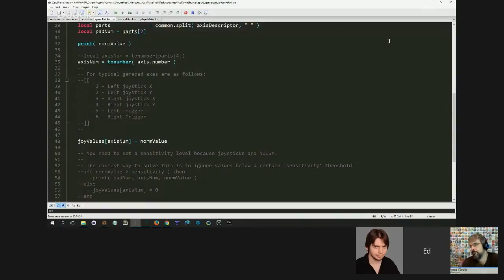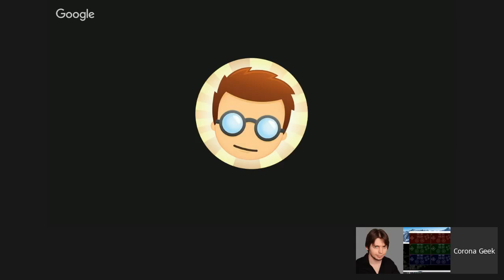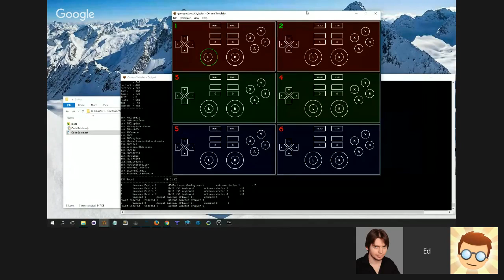CG #173 - Part 7 - Analog Versus Digital Game Contoller Inputs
Corona SDK is a cross platform mobile development tool kit that makes it easy for developers to create native applications for iOS and Android devices as well as Android TV,  Kindle, Windows Phone 8, and Win32 and OS X desktop games and apps.